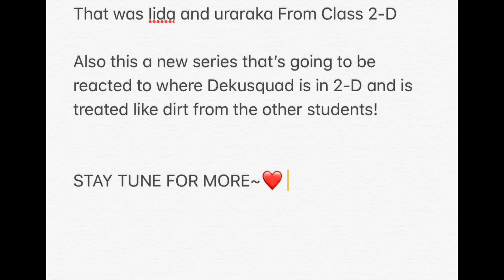That One friend meme ft.bnha audio by:@ivanantoniochacon{Original} read the description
You can use my ideal as long as you give credit. I haven’t even no other anime do this but me so if you use this with another anime please give credit also Don’t not change the name and not give me credit or but original plot when it’s not. I honestly don’t care if it was a different plot because it’s this my ideal.